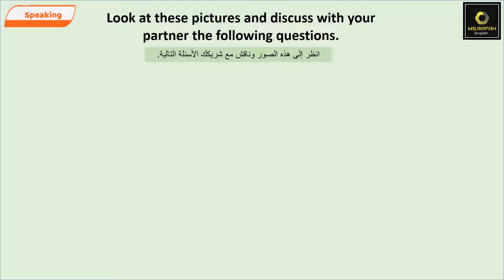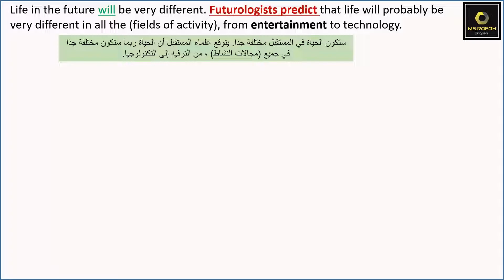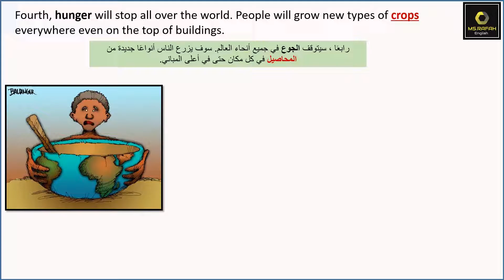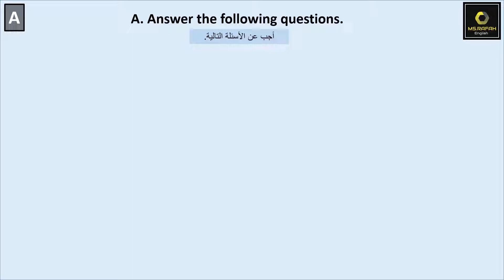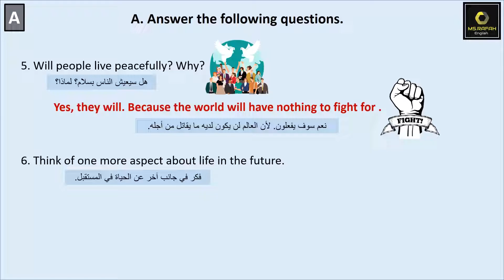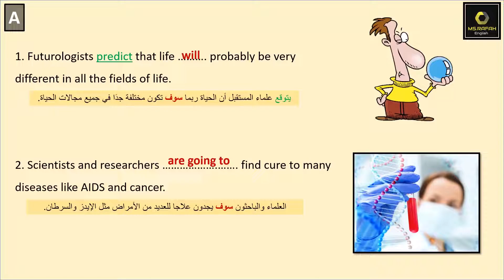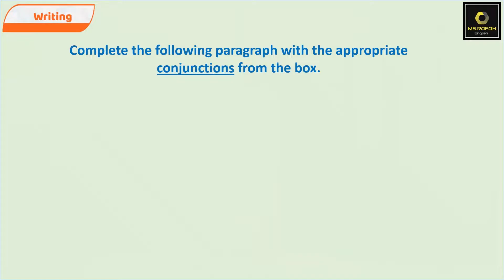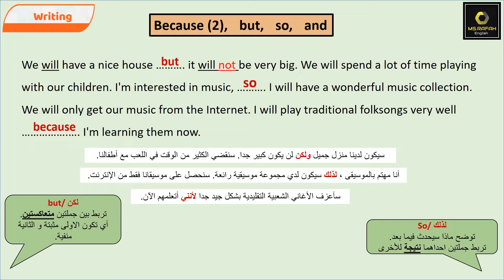تاسع ايمار الدرس الثالث/ كتاب الطالب A more comfortable life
ًالوحدة الثانية / الدرس الثالث / كتاب الطالب
الصفحة  (20-25)
الدرس يشمل القراءة و المفردات و القواعد و الكتابة